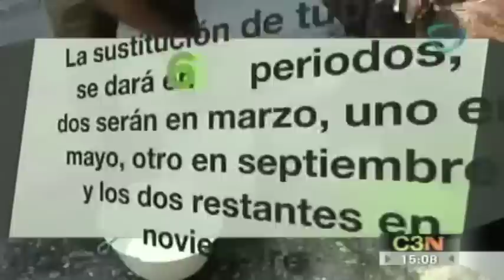Reducirá suministro de agua en el Valle de México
Reducirá suministro de agua en el Valle de México. El Sistema de Aguas de la Ciudad de México (SACMEX) informa que del 1 al 3 de febrero se disminuirá en un 40 por ciento el suministro de agua potable en 13 delegaciones, debido a trabajos de mantenimiento en la infraestructura del Sistema Cutzamala.
El Organismo de Cuenca Aguas del Valle de México informó al Gobierno del Distrito Federal que la disminución se debe a trabajos de cambio de 5 tramos de tubería y reparación de dos escurrimientos de la Línea 2 del Acueducto Cutzamala, por lo que el suministro de agua potable hacia la Zona Metropolitana será por la Línea 1, y afectará parcialmente a las siguientes demarcaciones políticas.
Álvaro Obregón, Azcapotzalco, Benito Juárez, Coyoacán, Cuajimalpa, Cuauhtémoc, Iztacalco, Iztapalapa, Magdalena Contreras, Miguel Hidalgo, Tlalpan, Tláhuac y Venustiano Carranza.